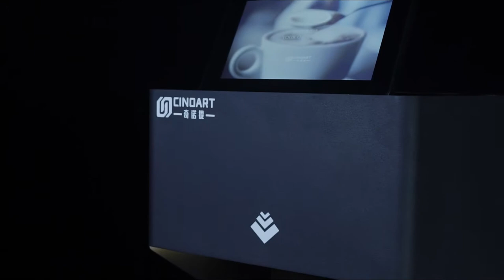Coffee Printer, Beer printer, Latte Art Machine from CINOART-Fantasia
Using 3D printing and inkjet technology, CINOART PRO coffee printer can print any image or text atop the foam layer of coffee beverages. Create a moment and Provide personalized, interesting user experience with high speed and high resolution.